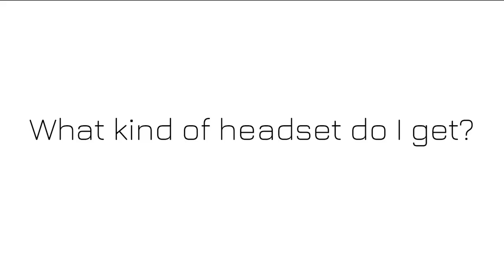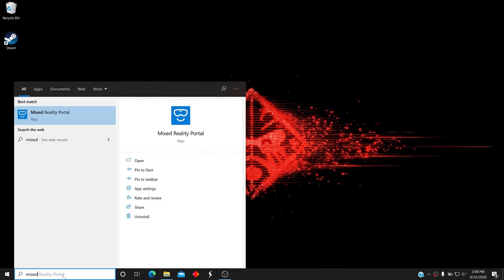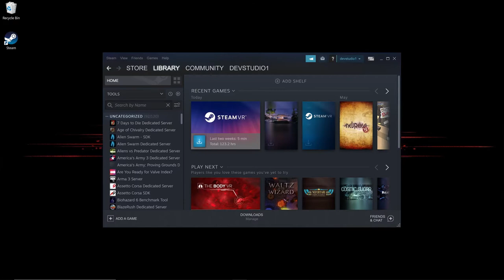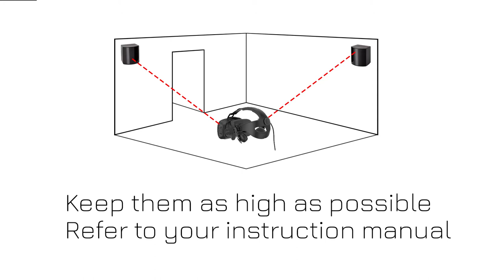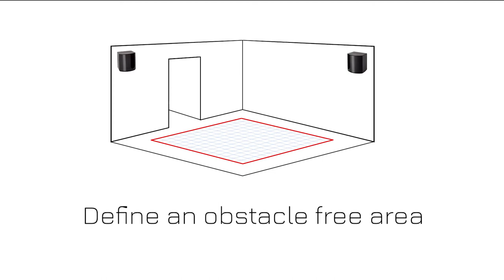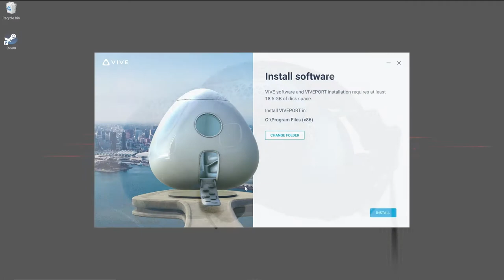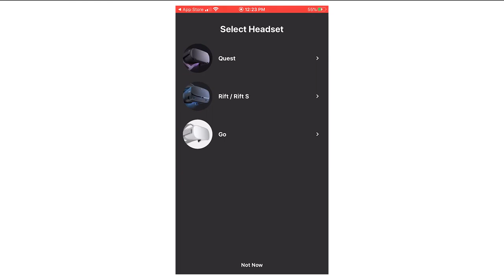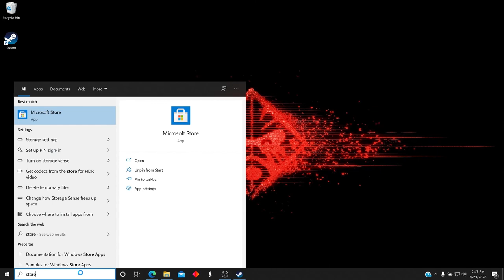Getting Started with VR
Never used a VR Headset before? DEV Studio developer Daniel Akili and Neukom/ITC XR Fellow Kala Goyal will show you how!

This video was originally presented as part of the EDUCAUSE 2020 Extended Reality Learning Lab.